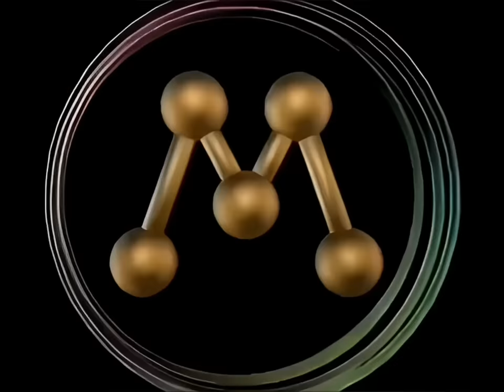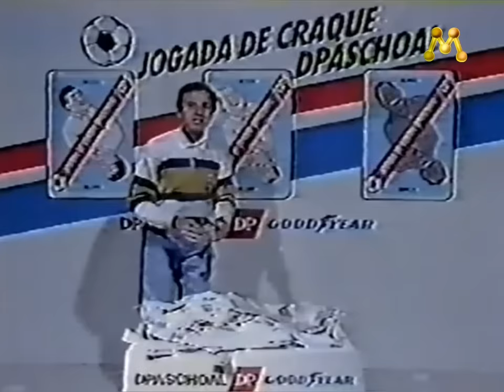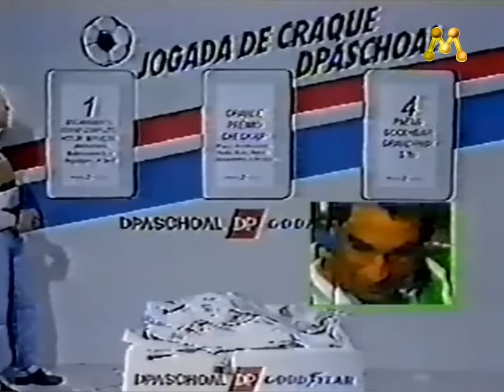OSMAR SANTOS Palmeiras 4x0 Corinthians 12/06/1993 Raridade TV Manchete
Narração do pai da matéria Osmar Santos reportagens Osvaldo pascoal Edição especial com áudio da TV manchete sincronzida com uma qualidade melhor de imagens com as participações do Osmar Santos interagindo com os telespectadores durante o jogo ..pela primeira vez esse jogo de maneira exclusiva e completa no youtube

Jogo 38 – PALMEIRAS 4X0 CORINTHIANS
Tempo normal: Palmeiras 3×0 Corinthians
Prorrogação: Palmeiras 1×0 Corinthians
12/Junho/1993

Palmeiras: Sérgio; Mazinho, Antônio Carlos, Tonhão e Roberto Carlos; César Sampaio, Daniel e Edílson (Jean Carlo); Edmundo, Evair (Alexandre Rosa) e Zinho. Técnico: Vanderlei Luxemburgo.
Corinthians: Ronaldo; Leandro Silva, Marcelo, Henrique e Ricardo; Ezequiel, Marcelinho Paulista e Neto; Paulo Sérgio, Viola e Adil (Tupãzinho, depois Wilson). Técnico: Nelsinho Baptista.
Gols: Zinho, aos 36min do 1º Tempo; Evair, aos 29min e Edílson, aos 38min do 2º Tempo.
Gol na Prorrogação: Evair, aos 9 min do 1º Tempo.
Estádio: Morumbi (São Paulo)
Árbitro: José Aparecido de Oliveira
Público: 104.401
Expulsões: Henrique, Ronaldo, Tonhão e Ezequiel